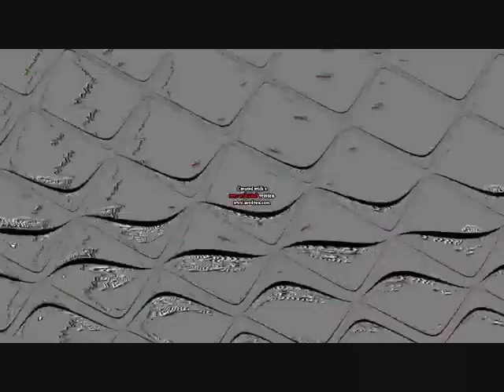Snully Poop Chain N4219